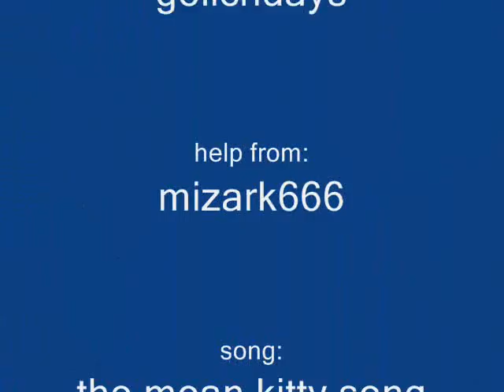cat video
sorry about the other video clicked the wrong thing.